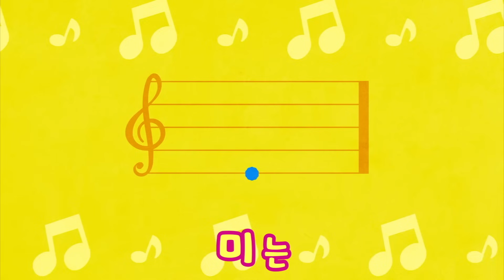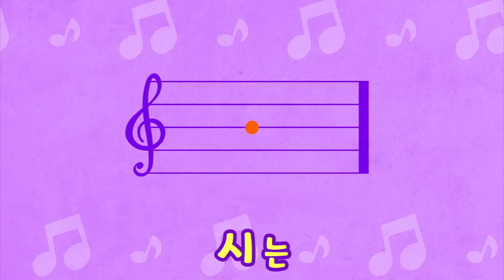💗인기동요연속듣기 최신!!인기동요 모음 | 120분 연속재생 | 광고없는 | 똑똑키즈 | 유치원동요 | 어린이동요ㅣEducational Songs for Children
똑똑키즈를 사랑해주셔서 감사합니다.

[00:00:08] 꼬마눈사람(강소천ㅣ한용희)
[00:01:42] 거미가 줄을 타고 올라갑니다(외국곡ㅣ외국곡)
[00:02:27] 멋쟁이 토마토(김영광ㅣ김영광)
[00:03:47] 어린 송아지(외국곡ㅣ외국곡)
[00:05:09] 악어 떼(이요섭ㅣ이요섭)
[00:06:25] 둘이 살짝(김방옥ㅣ김방옥)
[00:08:03] 사과 같은 내 얼굴(최창렬ㅣ이문주)
[00:09:39] 애기체조(짤랑짤랑)(정근ㅣ이수인)
[00:12:51] 우리 모두 다같이(외국곡ㅣ외국곡)
[00:14:31] 넌 할 수 있어 라고 말해주세요(강수현ㅣ곽진영)
[00:16:38] 닮은 곳이 있대요(김성균ㅣ김성균)
[00:17:24] 곰들의 춤(김성균ㅣ김성균)
[00:18:43] 그대로 멈춰라(김방옥ㅣ김방옥)
[00:20:18] 숲속의 아침(최윤정ㅣ최윤정)
[00:22:09] 텔레비전(정근ㅣ정근)
[00:23:37] 주먹 쥐고(외국곡ㅣ외국곡)
[00:25:25] 숫자놀이(강신욱ㅣ이수인)
[00:25:59] 짝짜꿍(윤석중ㅣ정순철)
[00:27:07] 아빠 힘내세요(권연순ㅣ한수성)
[00:29:31] 솜사탕 (정근ㅣ이수인)
[00:30:46] 그냥 두고 나갔더니 (김성균ㅣ김성균)
[00:32:02] 괜찮아요(김성균ㅣ김성균)
[00:33:20] 머리 어깨 무릎 발(미상ㅣ미상)
[00:34:00] 예쁜 아기곰(조원경ㅣ조원경)
[00:35:53] 올챙이와 개구리(윤현진ㅣ윤현진)
[00:37:13] 잉잉잉 (김성균ㅣ김성균)
[00:38:31] 퐁당퐁당(윤석중ㅣ홍난파)
[00:39:28] 참 좋은 말(김완기ㅣ장지원)
[00:41:53] 달팽이 집을 지읍시다(윤석중ㅣ모차르트)
[00:42:58] 깡깡총 체조(강신욱 ㅣ이수인)
[00:44:40] 숲속 작은집 창가에(외국곡ㅣ외국곡)
[00:45:56] 치카 치카 이를 닦자(김지운ㅣ김지운)
[00:46:46] 뽀뽀뽀(이재휘ㅣ이재휘)
[00:48:08] 도레미송(심희섭ㅣ외국곡)
[00:50:02] 호키포키(외국곡ㅣ외국곡)
[00:51:31] 열꼬마 인디언(외국곡ㅣ용택수)
[00:52:31] 시장잔치(김성균ㅣ김성균)
[00:53:55] 손가락가족들(미상ㅣ미상)
[00:55:07] 꿀벌의 여행(이해별 ㅣ이순형)
[00:56:57] 곰 세마리(외국곡ㅣ외국곡)
[00:58:03] 아기염소(이해별ㅣ이순형)
[00:59:05] 나의 하루(정근ㅣ이수인)
[01:00:30] 쥐가 백마리(유수호ㅣ외국곡)
[01:02:24] 유치원에 갑니다(김성균ㅣ김성균)
[01:03:46] 작은 동물원(김성균ㅣ김성균)
[01:05:04] 돌아 돌아(이요섭ㅣ이요섭)
[01:06:39] 엄마돼지 아기돼지(외국곡ㅣ외국곡)
[01:08:17] 간다 간다(김성균ㅣ김성균)
[01:09:19] 오리가족소풍(이지영ㅣ임수연)
[01:11:34] 우리집에 왜 왔니(전래동요ㅣ전래동요)
[01:12:30] 산에 나무가 없으면(이강덕ㅣ손정우)
[01:13:52] 봄님(김성균ㅣ김성균)
[01:15:06] 우리동네(김성균ㅣ김성균)
[01:16:26] 싹트네 싹터요(외국곡ㅣ외국곡)
[01:17:49] 기린이랑 사슴이랑(이영자ㅣ이은별)
[01:18:51] 삐쭉이 빼쭉이(김성균ㅣ김성균)
[01:19:52] 꼭꼭 약속해(전래동요ㅣ전래동요)
[01:20:42] 뚱보아저씨(이요섭ㅣ이요섭)
[01:21:42] 몰래 들어와서는(김성균ㅣ김성균)
[01:22:55] 손을 씻어요(정성자ㅣ정성자)
[01:23:23] 씨앗 (김성균ㅣ김성균)
[01:24:17] 돌과 물(윤석중ㅣ전석환)
[01:25:21] 둥글게둥글게(이수인ㅣ이수인)
[01:26:19] 옹달샘(윤석중ㅣ외국곡)
[01:26:53] 리자로 끝나는 말은(외국곡ㅣ윤석중)
[01:27:22] 비행기(외국곡ㅣ윤석중)
[01:28:07] 누가 먼저 했나(정근ㅣ정근)
[01:29:03] 동물흉내(외국곡ㅣ외국곡)
[01:29:47] 당신은 누구시라고(외국곡ㅣ외국곡)
[01:30:20] 갑돌이와 갑순이(전래동요ㅣ전래동요)
[01:32:26] 두껍아 두껍아 (미상ㅣ미상)
[01:33:12] 파란나라(지명길ㅣ지명길)
[01:37:10] 아이들은(선용 ㅣ정윤환 )
[01:39:00] 둥근해가 떴습니다(미상ㅣ용택수)
[01:39:58] 도토리의 꿈(박은주ㅣ석광희)
[01:43:11] 우리 아빤 슈퍼맨 (김지윤ㅣ김지윤)
[01:44:55] 도깨비빤스(미상ㅣ미상)
[01:46:04] 아기돼지 삼형제(미상ㅣ미상)
[01:47:15] 인사해요(한혜선ㅣ조운파)
[01:48:56] 함께 걸어 좋은 길(이경애ㅣ정보형)
[01:51:09] 원숭이 엉덩이는 빨개(미상ㅣ미상)
[01:52:48] 산에 나무가 없으면(이강덕ㅣ손정우)
[01:54:10] 소나무(미상ㅣ미상)
[01:56:03] 피노키오(미상ㅣ지명길)
[01:58:53] 할아버지와 낡은 시계(전래동요ㅣ전래동요)